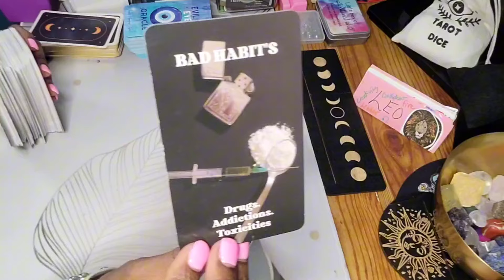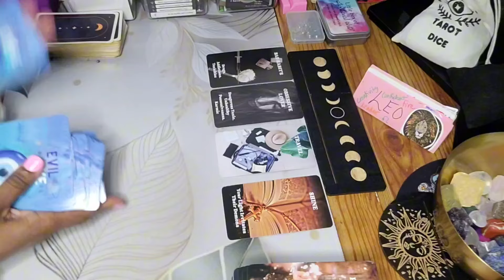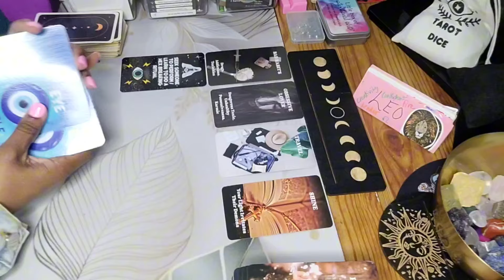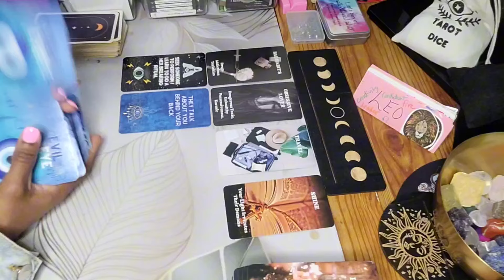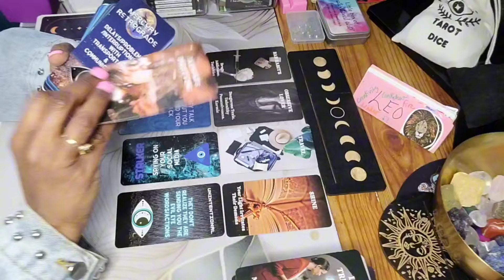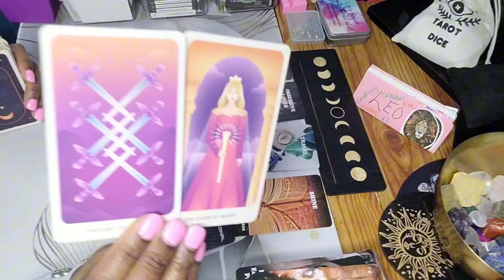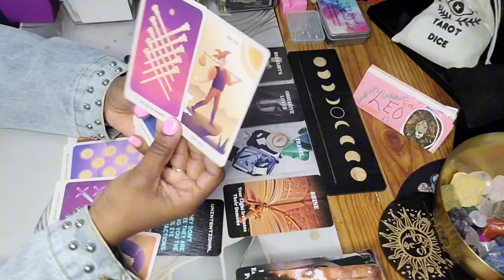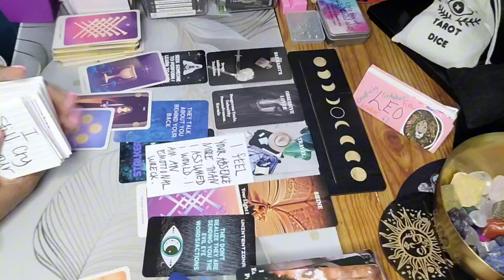LEO ♌️ YOU'VE LEVELED UP SINCE YOU DUMPED THEM, THEY HAVEN'T 😂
Hey y'all 🖐🏽